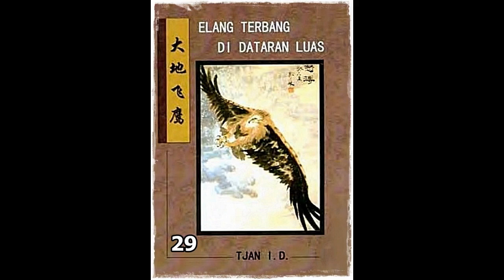Seri Cerita Silat Elang Terbang Di Dataran Luas Jilid 29